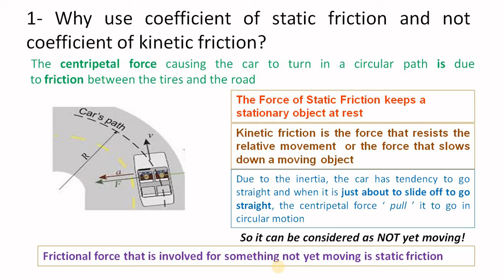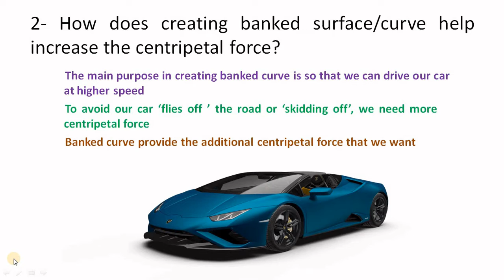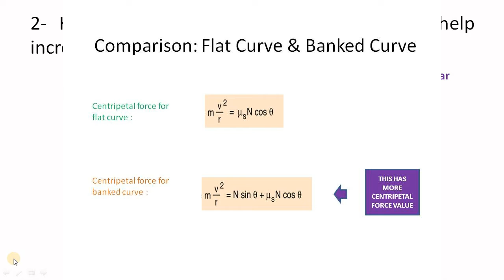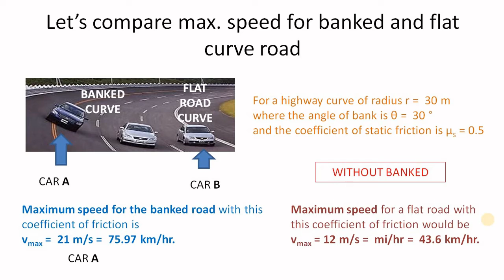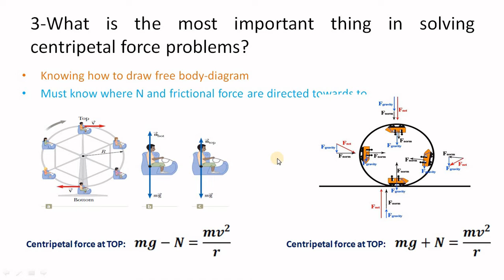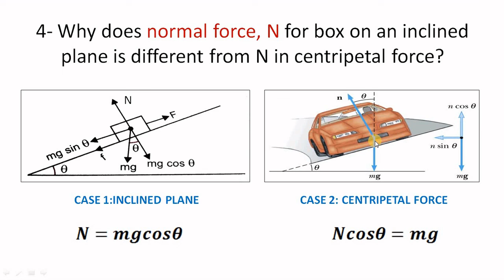Lecture 6 (Centripetal Force)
PHYSICS 3 (FAD1009)
Semester 1
2020/2021